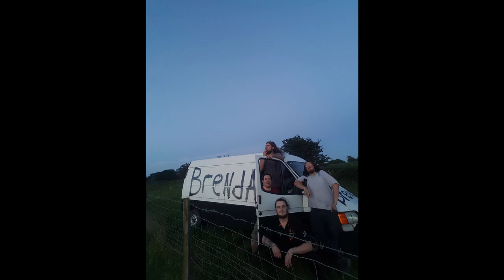Krank Is Life! (Blog #3)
If there's one thing I miss more in the world, it's the stellar and often bizarre world of 'Krank'. Even more so than vanilla flavoured monster munch and that's saying something. When that sickly sweet artificial flavouring was dropped in the past tense like a fart at a party, it was like my world stopped turning. And that feeling happened again last year in May, when the greatest band you've never heard called it quits in a cafe in Bangor, never heard from again.

Damn man, that's how you do it. Make a stark impression to everyone you play to in the underground and then fuck off before the wider world takes notice. Mad Spanner shared the stage with krank twice, and both times they played made a lasting impact. The first time I saw them, they played to the other two bands, a loop artist who was double booked, and maybe three or four others who wandered in. The venue was absolutely dead, but that didn't stop Krank introducing us into their world. Those once memed, squeaking rubber chickens were chucked into the meager crowd - which parped and honked through their whole set. It almost undermined everything onstage, even when the giant frontman screamed in catharsis that his week old baby was the most beautiful thing he'd ever seen "AND SHE HAS TUBES ALL OVER HER FACE", it was reciprocated with the rabbid honking of novelty chickens. I had witnessed the absurd and it was glorious. The second time was to a packed out M2TM finals in Wrexham just as things opened up a bit from the lockdown. The frontman smashed an acoustic guitar to pieces over the back of one of his backing dancers (wearing a giant housefly mask, of course) and had an onstage scuffle mid-song. The dancers hand was split open bleeding and left the stage mirroring the flipped bird from the singer - who then proceeded to sit down, rip open his tshirt and eat the bloodied pieces between lyrics. I had witnessed the absurd onstage again, and it was glorious. The scrapping pair were all cushty afterward to make me wonder if it was all an act and I'm breaking their kafage, but what a show it was.

Oh yeah, not everyones cup of tea in the audience, sure. "Where's the professionalism?", "there's no way they are getting through". Fucking hell, what happened to authenticity? The unpredictability? The danger? Fuck em, Krank always played within their own world and as far as the audience was concerned, you could like it or lump it - those bloody chickens were going to get honked anyway. They were a true as hell punk band playing to metalheads and I wish the punks I know got to see em and thier wholly fresh, idiosyncratic take on music. Their humour was unique and totally their own.

And that's not to take away from the existentialist and Orwellian themes peppered all the way through their only album 'Down And Out In Blenau and Port'. They had that perfect mix of having something to say but not caring if anyone was paying attention. The production is serviceable, but even the peaking microphone added authenticity to their sound without making anything unlistenable. It's raw, unique and wildly themselves. I dare people to listen to the likes of 'Reptile Man' and 'Divide & Rule' and disagree they are downright BANGERS!

"HO HO FUCKING HO, IT'S CHRISTMAS! LETS FILL THE OCEAN WITH PLASTIC, IT'S CHRISTMAAAAAS!"

I've seen many comedic bands, sure, but Krank were so much more than that. They effortlessly put the absurd onstage and did it far more effectively than Mad Spanner ever have. Maybe things weren't quite right after THAT show. Maybe life got in the way and they went their own separate ways as priorities shifted, like my ex bandmates did. Maybe one of them was about to get hashtag Me Too-ed as a sheep nonce by the local farmers market. It doesn't matter, they left an impact I'm supremely jealous of. They were the best band to ever come out of Wales and no-one knew it but the relative few.

The Debut Album 'Life Absurd' is available on bandcamp and stream on all major platforms: